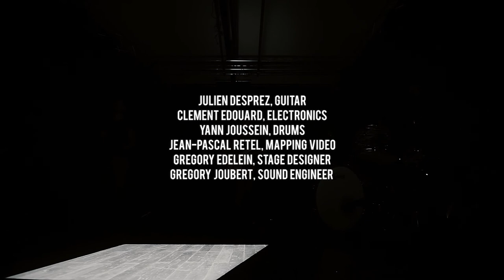SNAp - "Cut up is a dance(r)"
SNAp - "Cut up is a dancer" ;

Clement Edouard: Electronics ;
Yann Joussein: Drums ;
Jean Pascal Retel: Mapping Video ;
Gregory Edelein: Stage Designer ;
Gregory Joubert: Sound Engineer ;

Julien Desprez: Mix ;
Simon Henocq: Mastering ;

Remerciements : La Muse en Circuit, Le Générateur ;